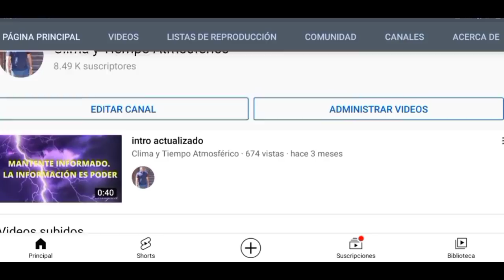🌀🔥⛈VAGUADA SEGUIRÁ GENERANDO AGUACEROS Y TORMENTAS ELÉCTRICAS🌀⛈🔥 30 SEPTIEMBRE 2021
Seguirán los aguaceros en la tarde de hoy. La zona de Puerto Plata estará con lluvias en la mañana.